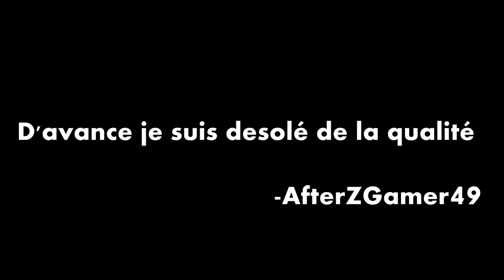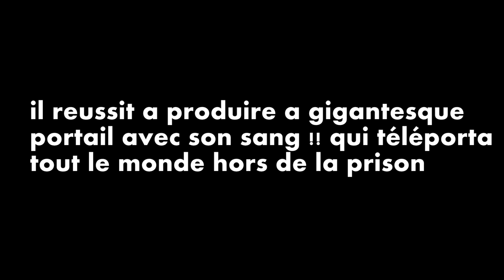AfterZ #14 |PrisonRP| Tentative & Heroisme !!!